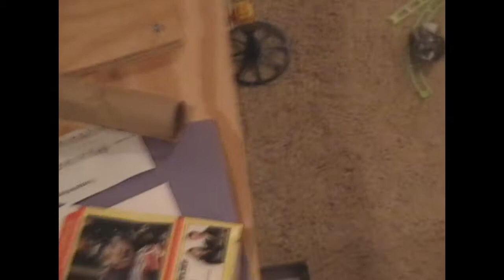The Ultimate Marble Track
We made a huge suspension marble track in Brian's basement.
~45 yds of string
~30 yds of track
~Several feet of tape

The marble sets we used:
Skyrail Suspension
Skyrain Rollercoaster